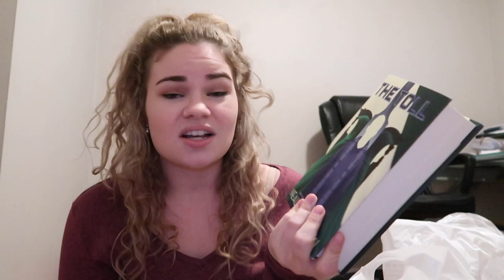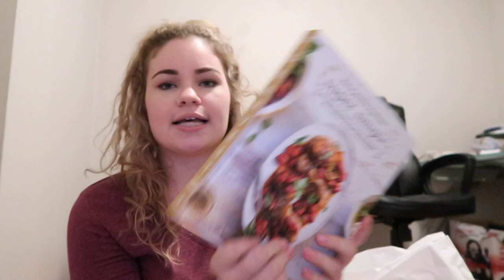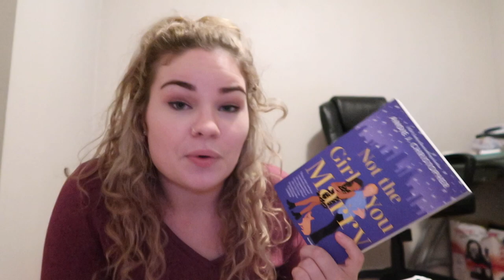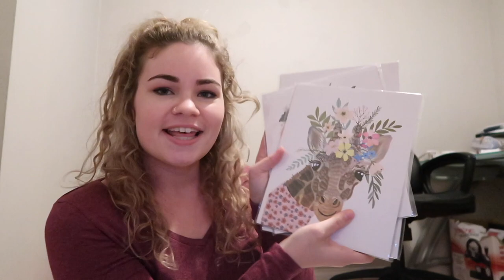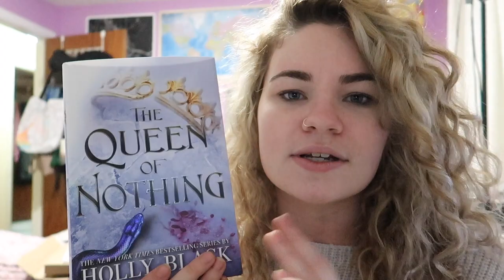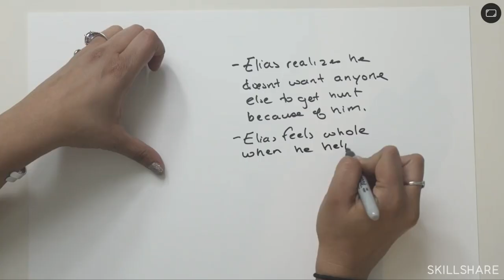DNFing One of my Most Anticipated Reads | Reading Vlog: November 18-21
BOOKMARKED //
Live every Friday at 6pm EST with readbyzoe & A Clockwork Reader.